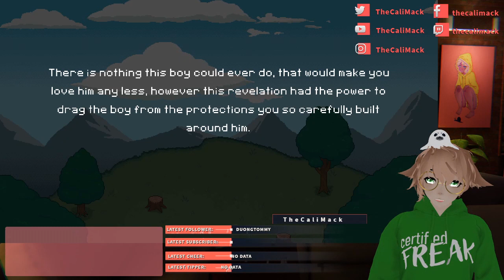Something ain't right here... | Newfound Courage - Part 01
Streamed from June 28, 2021. I had my first dive into Newfound Courage. Life just interfered a lot and I haven't gotten back to it yet. Which I plan to change now. Hopefully it just doesn't delay me 😅

Also, fluffy bois being fluffy make me feel warm inside, hence the decision to play this 😁